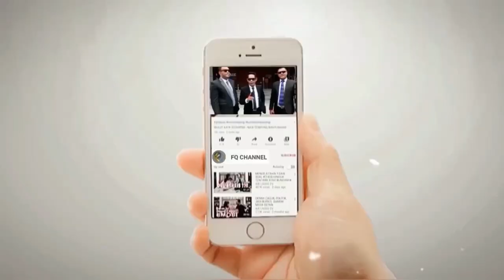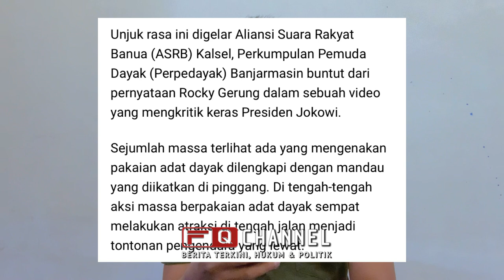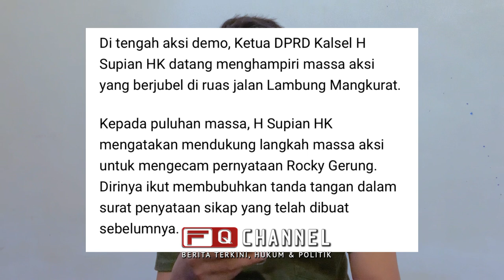MAMPOSS!! SERING H!NA JOKOWI || Rocky Gerung Dis3rbu Masyarakat Dayak